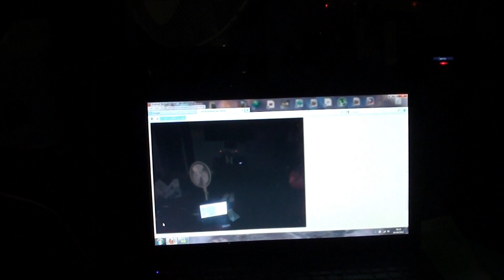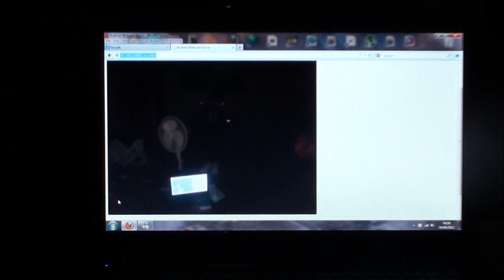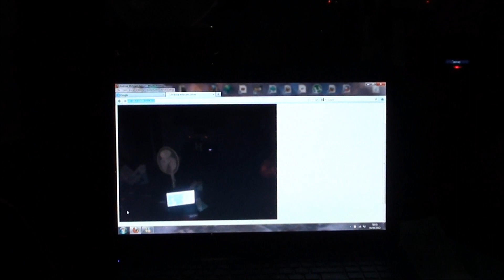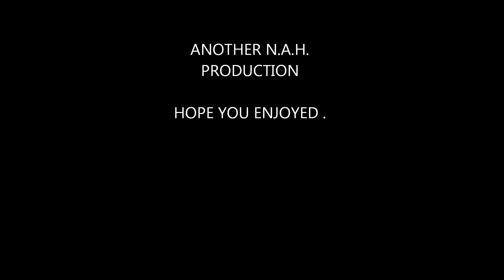ghost spirits caught on camera (ORBTASTIC BEDROOM)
this is my first video capturing orb spirits in my bedroom,
hope you enjoy and look out for my forcoming spirit capturing vids
p.s sorry the video title dates wrong i shot it on 3rd 09   not 30th i carnt time travel yet lol
ow  and watch this  in full screen full hd it will be even better  , even if shot through a laptop screen and in the dark   :)   enjoy
links  to 4  of the best in my opinion emf meters and spirit radio  can be found below

trifield 1oo xe emf meter

Mel Meter 8704R

psb7 itc research spirit box